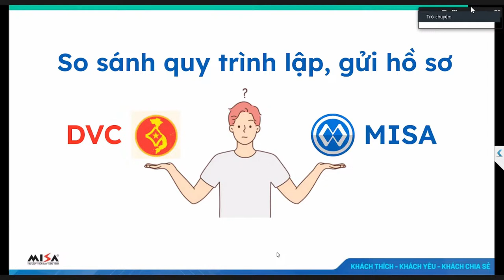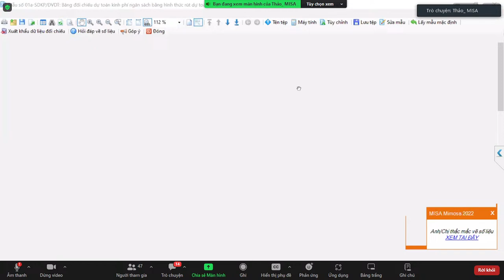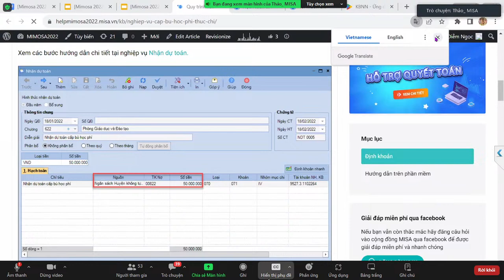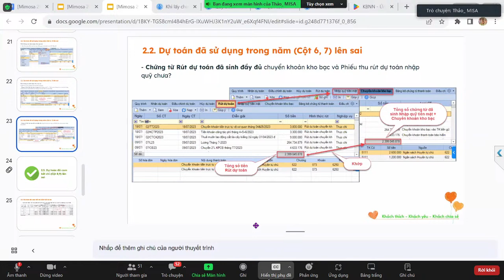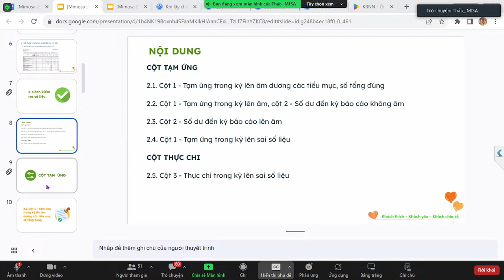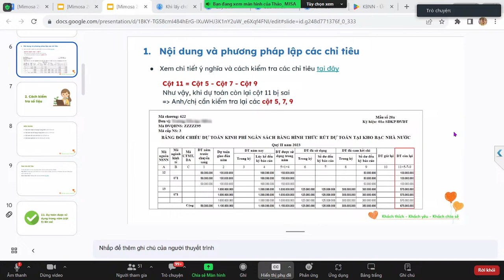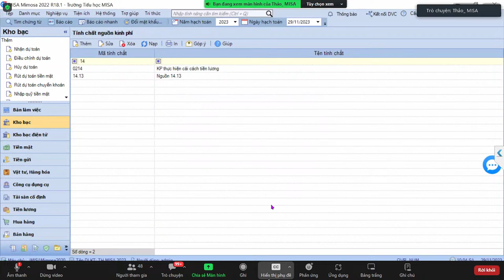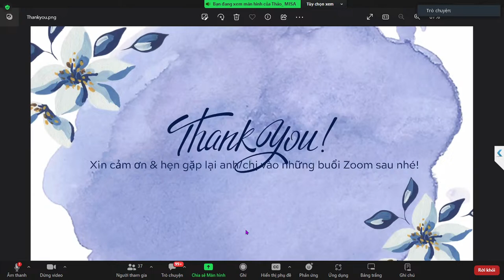[Mimosa 2022] MỘT SỐ VẤN ĐỀ TRÊN BÁO CÁO ĐỐI CHIẾU MẪU 01A, 02A (Sáng 29.11.2023)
Nội dung:
[Mimosa 2022]
- Báo cáo đối chiếu mẫu số 01a lên sai số liệu cột dự toán còn lại cột 11 thì làm thế nào?
- Báo cáo đối chiếu mẫu số 02a lên sai số liệu cột Tạm ứng Hoặc Thực chi thì làm thế nào?

Link tham gia Hoặc đăng nhập: ID : 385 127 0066

Mời Anh/Chị tham gia chương trình, Nếu có những câu hỏi khác không liên quan đến chủ đề này, MISA vẫn sẽ giải đáp cho Anh/Chị nhé!

★ Tham gia đào tạo/giải đáp trực tuyến miễn phí qua Zoom hàng tuần Sáng từ 8h30 - 10h30 (phòng Zoom ID cố định: 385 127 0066)